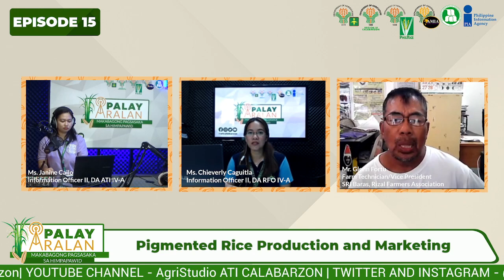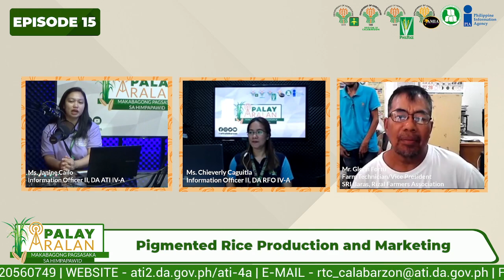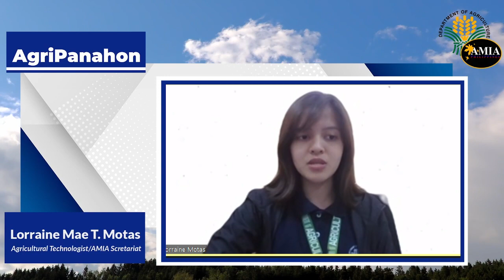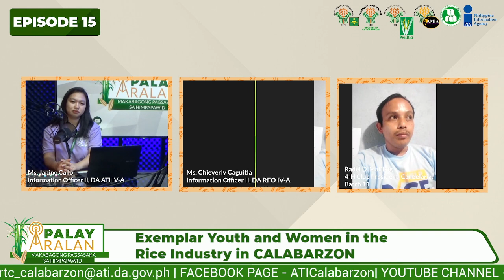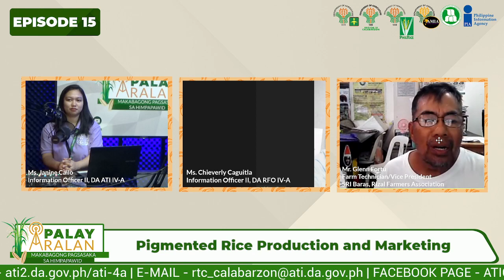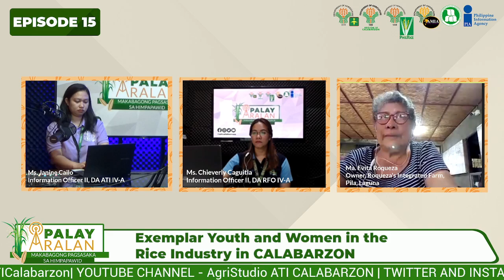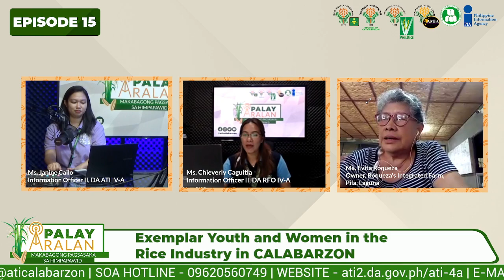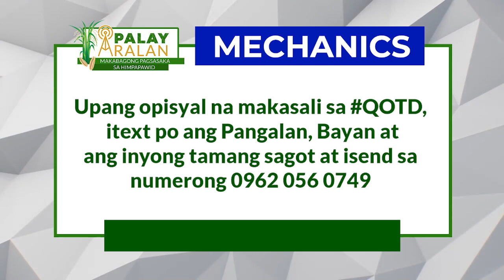Palay Aralan Episode 15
Narito na ang ika-labing lima na episode ng 𝗣𝗮𝗹𝗮𝘆-𝗔𝗿𝗮𝗹𝗮𝗻: 𝗠𝗮𝗸𝗮𝗯𝗮𝗴𝗼𝗻𝗴 𝗣𝗮𝗴𝘀𝗮𝘀𝗮𝗸𝗮 𝘀𝗮 𝗛𝗶𝗺𝗽𝗮𝗽𝗮𝘄𝗶𝗱! 🌾📻

Kilalanin ang ating radyo titser ngayong araw!

Pigmented Rice Production and Marketing
Glenn F. Fortu
Local Farmer Technician/Vice President
SRI Baras, Rizal Farmers’ Association

Exemplar Youth and Women in the
Rice Industry in CALABARZON
Radel D. Matibag
4-H Club President, Candelaria,
Batch 11

Ma. Evita Roqueza
Owner, Roqueza's Integrated Farm,
Pila, Laguna

CALABARZON Tumutok na sa 𝘰𝘧𝘧𝘪𝘤𝘪𝘢𝘭 𝘍𝘢𝘤𝘦𝘣𝘰𝘰𝘬 𝘱𝘢𝘨𝘦 𝘢𝘵 𝘈𝘨𝘳𝘪𝘚𝘵𝘶𝘥𝘪𝘰 𝘠𝘰𝘶𝘵𝘶𝘣𝘦 𝘤𝘩𝘢𝘯𝘯𝘦𝘭 𝘯𝘨 𝘋𝘈-𝘈𝘛𝘐 𝘊𝘈𝘓𝘈𝘉𝘈𝘙𝘡𝘖𝘕 at sa Facebook page ng Department of Agriculture RFO 4-A, DA-PhilRice Los Baños, AMIA Calabarzon, at Philippine Information Agency Calabarzon. Abangan rin ang programa sa mga piling istasyon ng radyo 📻 malapit sa inyong lugar:

Radyo Natin 106.3
Laguna RN Gumaca
DZJV 1458 Radyo CALABARZON
92.7 Spirit FM Infanta
95.9 RadyoTotoo
Tara na! Palay-Aralan na! 🌾